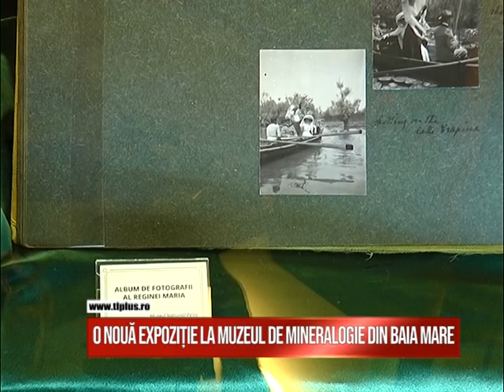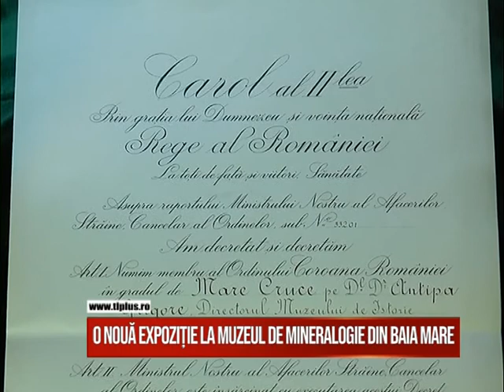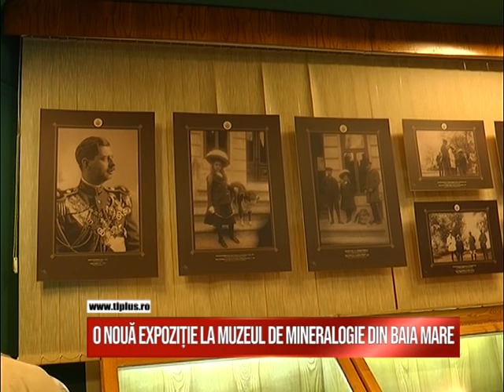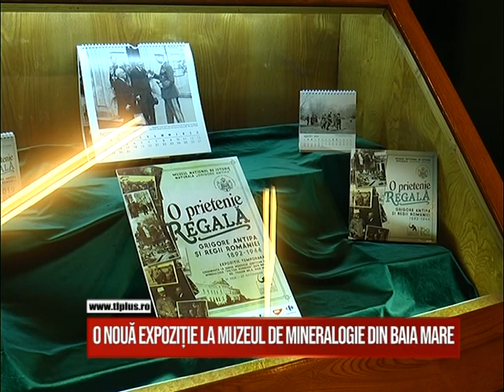O nouă expoziție la Muzeul de Mineralogie din Baia Mare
Maramureșenii sunt invitați să treacă pragului Muzeului de Mineralogie ”Victor Gorduza” Baia Mare, unde a fost deschisă expoziția itinerantă „O Prietenie Regală: Grigore Antipa și Regii României 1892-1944”.